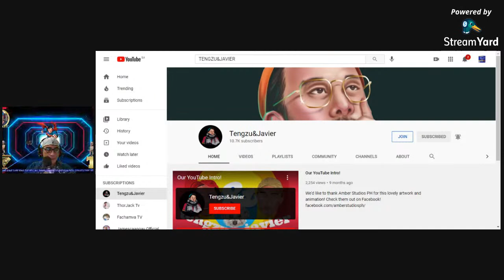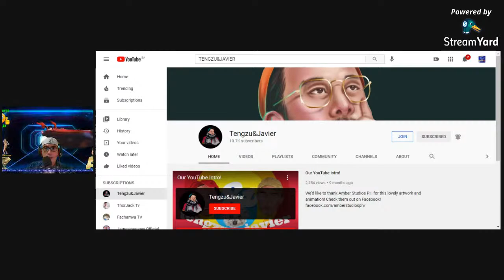Welcome to my 134th Live Stream as a monetized channel and 169th LS Paangat Program. Palista kana.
❤ATTENDANCE PO AT HUWAG NA SANANG LUMABAS PARA MAKAPAG START NA AGAD GOD BLESS.

❤Please connect to my Tisoy members:

❤Tisoy Silver:
Richard Acasio
Michelle Saunar
Ryan the Syrian Tv
Madonna Mayor
Bryan Enero Balenya
DJSKYLARK THE MAKER
AbetCariaga
SEC.ROWELSEPEBENEMERITO TARIQTARUKRUK TV
TARIQTARUKRUK TV
oxsigned cacayan
juies vlog
SAUDI PINAS VLOG
DARLING 107 OFFICIAL
Jennet Gamuza
Robert Beliganio
BUKOL QUEEN
Mary Ann 4ever
ORLS TV
Eraquel Eh
Lorena De Leon
f-yong tv
Ate Vicky Vlogs
Rose Charm's
Aloha TV Network
Phoebe and Zweena Channel
Jennet Gamuza
Anak Ni Berto Yan
FAYE DAREALFIGHTER
lilibeth samonte
Caren Joy Sia
Marilyn Agan
BERN'S TV OFFICIAL
Moh'd Yousef Vlog
Ryan J-R Castro
Christal Madrid
Shella Gimal Official
Hunyo Dee See Otcho
Mick & Dhing's vlog

❤Tisoy Bronze:
LOVEFREEDOM TV
3CKs Channel
MyKeys Vlog
JOSE ARBALATE DULFO
Jamezkie PH
BoX AnD bAll Tv
Starlight Channel
Nikky camero's vlog
Emz JL Official
Lynn Gonzaga
Simply lng ako vlog
Jhen Tagalog Vlog
sheila ong channel
papa mhel TV
Tito Kalbs
My 5angels
jane dasas vlog
tienRNTV
lyn Joseph
LYN25 VLOG
Maurecio Cabuenas Vlogs
AceshieL World
Cel Ali
Allish Channel
Sandra Ylaya
KapatidNiBurnek22Tv
Chris Sangutan
JJS MIX VLOG
Melba's Kitchen
Miss Basilan Channel
Road to Paradise
ThorJack Tv
Madelaine Toledo
Jim Alin
GFF STORIES
Ms ann Estanislao
Asterio Donal
Dhins Fernando Official
ETHAN VLOG OFW QATAR
DINDEN VLOGGER
veverlyhills blog
OFW AUTO REPAIR CHANNEL
Sir Benj Channel
D Liker’s Vlog
KAPUGALS TV
PAPA E TV OFFICIAL
TINVLOGS SALALAH OMAN
Ramer Sedano Official
Princess IsabelCFosse
Asian European Life
Inday Kulot Tv
Jen Craft
Dennis Gaming TV
JULZ BISAYA
Kuya Ghalib vlog
soxy M
Ofelia Velasco
SHANE OFW VLOGS
basta bicolano oragon vlog
julie TFT TV
HDJ VLOG
Junrys Vlog gadag
Fatsu Paraiso
lai official vlog
Ednagabriel Channel
Burger and Cola
Tito Kalbs
jenny24 idala
Glohargie
jane dasas vlog
KuyaDance TV
MarkJohn TV
DJSAYAD VLOG (mayura)
Nhor Yt Channel
Nathan_TV
Maida tv
luz enzo vlog
Ayun Vlogs
simply cooking by gene in Germany
Nanz Maglaya
Gando vlog
Assnt.BodyGuard ni KC RADZ OFW Bya HERO
WABISABI PH
AbetCariaga
Jayson Nagi
ETHELY AND FAMILY
Anne ofw ksa
Burnek22Tv
Nash Channel
JhayCharm TV
Bebeko Vlog
sybett13 nate
MYLES_ AWAY
Dianne Madriaga
Nerry Tomale
COOL WIN
Ferdinand Marquez Jr
Emman Reyes Tv
james Anig Vlog
MeMyselfAndMine
Leny Naesa
Allan Cortez
Shiera Omega
Tito Kalbs
UGBUKI Q BHE VLOG
Chris Valdez yt
Laida the silent vlogger
Lucky Rhodz
OFW bya-HERO
GAB'S SHALOM TV
Jhenver dura
Word of God
Kristine Delacruz Sale
JOPH TV
Jacob's World TV
Proud Pinoy
charot tv
kennedy salvador
RaulyowTube
Parekoy tv Channel
Jane’s Life in Norway
Realyn Schaefer
rhea's mix tv
CHRIS LYNN Channel
Em Em Acquiatan
Maria J. Ryerson Survival instincts
Kenneth Conserva
AUTO TIPS TV
Marilou Lirag
DokJuan tips
Shypres apple Dura
Lyn Pavo
Kimliza Ofw vlogger
Haydiie Z.
francesPHtv vlog
Ethalia Marie
DAYO motovlog
KKC 15 Tv
Kyle Abel Refugia
Will bicol tv
misoKoy YT
BHEng4 VLOGS
Majestic Baby
Marylen Ancajas
Sugaaar
Lynn Gonzaga
Bebic Vlog
Namit Gid
KC Tisay Alvarez
Yasser Amil
mha yang1
Mae Ele Vlogz
Zyahms Vlog
Kelvin Channel
Ricky Victoria Channel
laine canillas
isan sison vlog
Michelle Saunar
ENKLONG TV
Geraldine Doe
AnnVS Vlog
Filipina in Arizona
bahbah's cutie vlog
gadz 18 mix vlog
mar ven
QUEEN OF ALIENS
Sir Vher Dreamer
Athena's World
Ms. SCORPION18
MiLoy Barr's Ecleo
Josie Ganda CHANNEL
Jess No Official
Sean Barrosa
Lyn Pioquid
BJ channel vlog
Joy DR’ Concha’S Vlog
Caren Gominam
jamilah jimenez
A.J. COOKS
Andie Greg Gomez
Dam Tat Too
Ayesha Layth Barr's
Coffee & Whiteboard
joey sarangaya
jhay tholits23